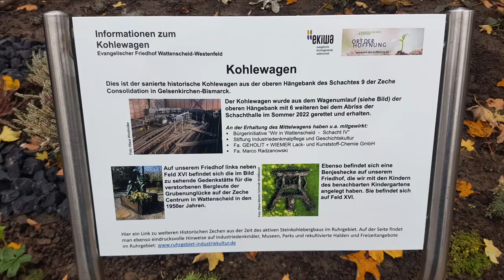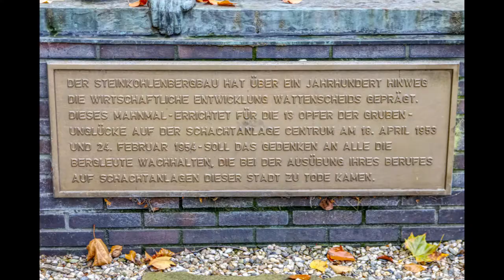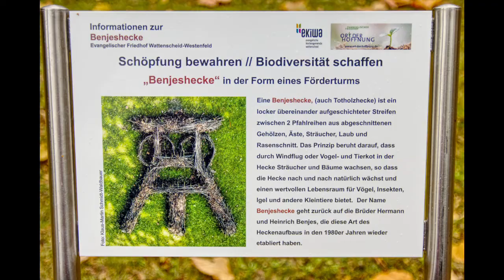WIR IN WATTENSCHEID - SCHACHT IV präsentiert die Übergabe des sanierten Mittelwagens